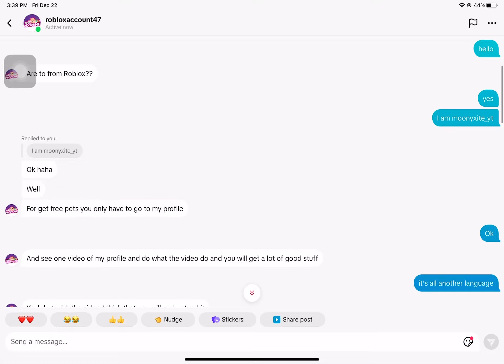Scammer tryna hack me 🥰🥰🥰